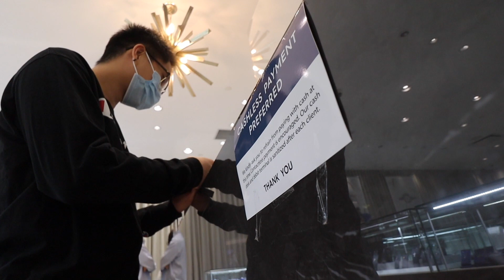BUYING GIRLFRIEND HER DREAM ENGAGEMENT RING!!! | CrisNJules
Nakasali kana ba sa FB GROUP? Kung hindi pa sali kana dito 👇🏻